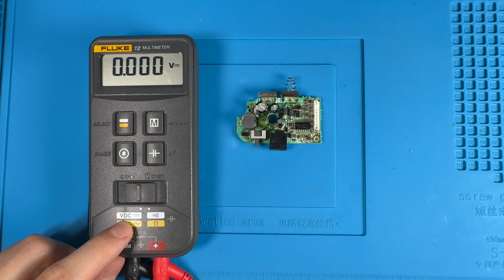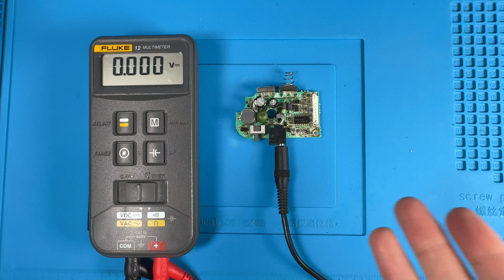How to Repair & Test a Sega Game Gear VA1/VA2 Power Board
This video shows how to repair a Sega Game Gear Power Board and then how to test and validate that repair using a multi-meter. Kindly note that this is specific to the power boards found with VA1/VA2 motherboards.

If you wish to view the first video where I disassemble the Game Gear this power board came out of, you can view that at this

If you want to see my repair/restore that Game Gear you can watch that in this video,

If you need a picture showing the capacitors replaced in this video and their rating you can find that

For additional resources & guides you can visit my It is a forum based website where I post all the repairs I am working on so that the resources are there for others to do the same repairs. If you are working on a repair and want to share it, or need help with your repair I encourage you to join and make a post.

0:01 Intro & why I am repairing the power board
2:00 Removing old capacitors with solder wick and soldering iron
8:45 Cleaning PCB with IPA/Qtip
13:15 Inspecting PCB before replacing capacitors
13:33 Replacing Capacitors (explaining how to install & what capacitors)
15:01 Soldering replacement capacitors
16:35 Testing Power Board with Multi-meter
18:01 Showing its working with Sega Game Gear